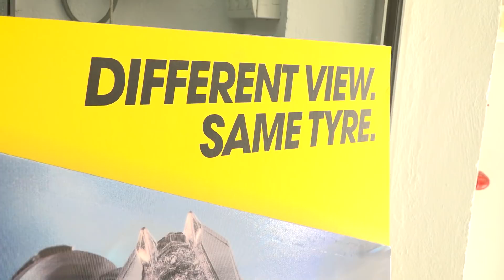Dunlop Sportsmart TT Test 2018 - 1000PS testet Dunlops neuen 50/50 Hypersport-Reifen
Das unbegreiflich schnelle Straßenrennen auf der Isle of Man, jener Insel im Herzen der Irischen See zwischen Großbritannien und Irland, die heuer zwischen 28. Mai und 8. Juni wieder ein Stück besorgniserregend selten gewordene bedingungslose Freiheit zulassen wird, ist so schnell, dass man es mit zwei gleichen Buchstaben abkürzen muss: TT.  Die beiden Tees stehen für Tourist Trophy, womit vermeintlich zum vorgestellten Produkt übergeleitet wäre, den Dunlop Sportsmart TT. Doch die beiden Tees des smarten Reifens stehen diesfalls für Track Technology, die allerdings von den Erfahrungen und Entwicklungen im Straßeneinsatz hergeleitet wurde. Aber es ist alles nicht so kompliziert, wie es sich liest.